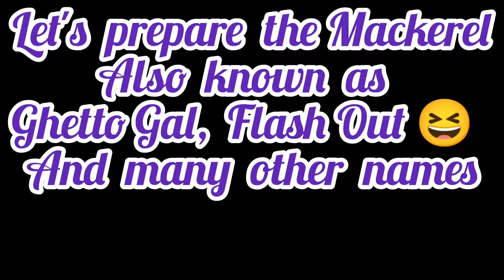Healthy Jamaican Food For Kids - Fast and Easy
A healthy recipe for kids, recipe for 5 month up, your child/children will enjoy it.
You can add this recipe to your recipe menu, quickly and easy to prepare, excellent choice if you are in a hurry.

GET YOUR FREE!! KETO COOKBOOK
CONTAINS MOUTH-WATERING
YES FREE!! PAY ONLY FOR SHIPPING

Love you guys, be safe, be good, until then🙋‍♀️

food insider
food ranger
food asmr
baby food recipe for 5 month
food videos
food challenge
food theory
food eating
baby food recipe for 6 month
healthy breakfast
healthy snacks
healthy food
healthy dinner idea
kids food idea
baby food recipe for 9 month